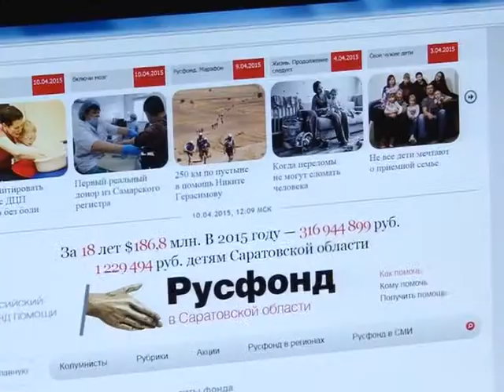Руководитель саратовского бюро "Русфонд" в студии РЕН ТВ-Саратов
Гость в студии РЕН ТВ-Саратов Елена Шилова,  руководитель Саратовского бюро "РусФонд". Основная тема в итоговой программе "Новости РЕН ТВ-Саратов" - помощь тяжело больным детям. Программа вышла в эфир 11 апреля 2015 года.